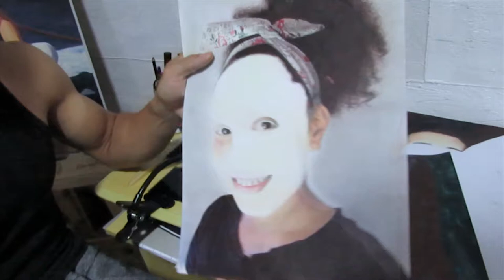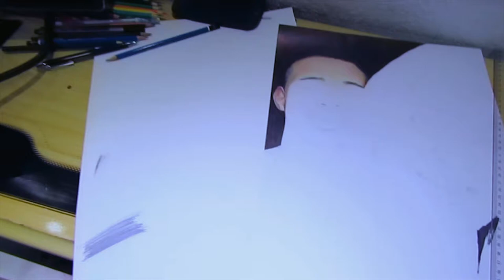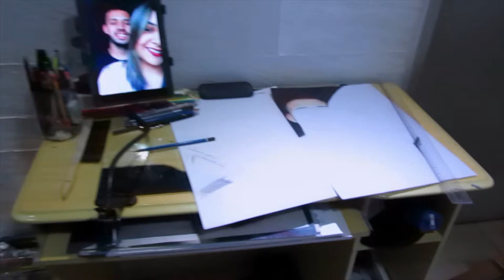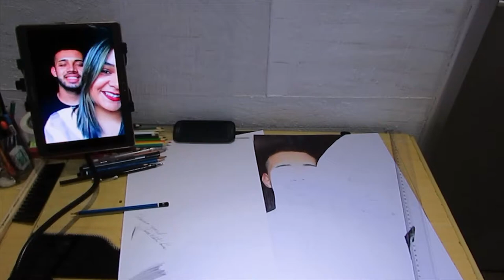Pintura realista entrega ao cliente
Neste vídeo  irei mostrar qual tipo de superfície  utilizo para fazer meus desenhos em papel e fazer a entrega de uma pintura realista em tela ao cliente! Apresentarei também  minha nova mesa de desenhos!

ASSISTAM TAMBÉM.